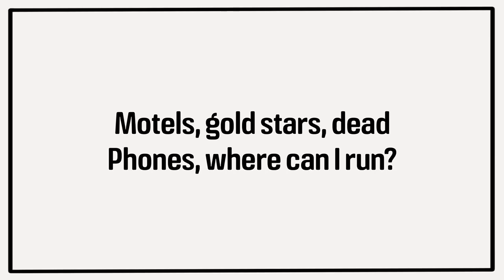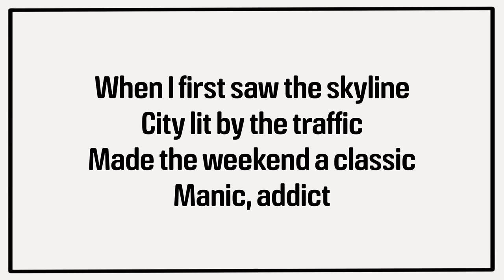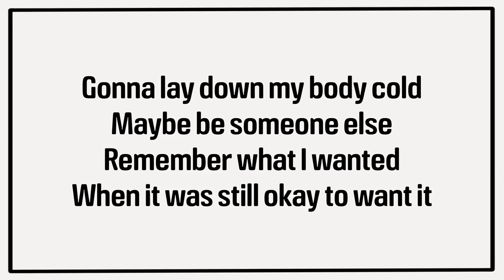Meg and Dia - Better At Being Young (lyrics)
Better At Being Young lyrics by Meg and Dia. Music and images do not belong to me.